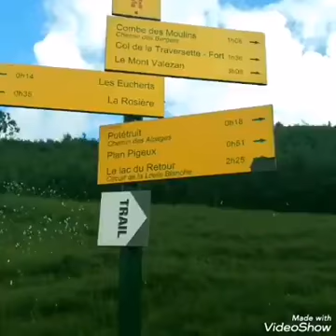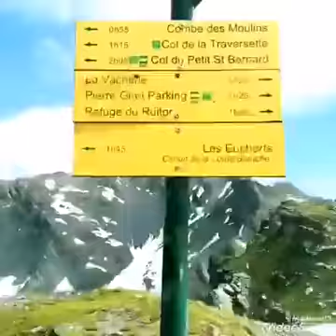Circuit de la louie blanche, les rosieres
treking, trai, circuite de la louie blanche, les rosieres,